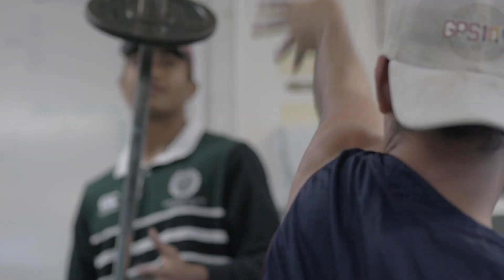The Season - Brisbane Boys College - Series 6 Trailer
The Season returns to the GPS as Brisbane Boys College aim to be the greatest team in their 117 year history. Cameras will capture life on and off the field as the players balance school, work and play as the GPS competition approaches. Witness all aspects of the rugby program as its wheels collectively turn in the pursuit of success. Coming soon to Rugbypass, Fox Sports, Sky Sport and BBC website.